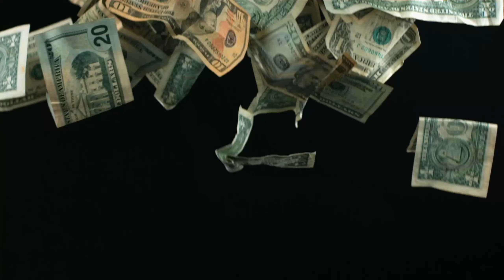Age of Wushu 九阴真经 九陰 : - We lost but with honor 😎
Do not miss this video.
HaShaShinS GW VS PX
1 Shock, 2 Unique, 1 God and Harmony and 1 Ryos, rest KYOC vs a Dragon and full team of RYOS Top Server Characters

♥ Music Video In this Video ♥
Eminem - Godzilla ft. Juice WRLD (Directed by Cole Bennett)

00:00 Help Us Reach 1000 Subscribers:
⏱【Timestamps】🕛
00:00 Enjoy the music ♥
01:06 First  Meme " Enjoy
03:27 Second Meme
03:46 The Fight after GW

BlueDragon server
Ageofkung fu
kingofHell's Invitation
HeartBuddha Palm
Seven Techniques of the Flower Goddess (Wuque)
EighteenDragon Subduing Palm
BloodSeaDemonBlade Record
Wolves vs. Random Animals ft. Luck Itachi (Village boy) 1v1
Disposal We will, we will rock you!!
Age of Wushu 23 sec of village boy AKA BobaBae
Burning enemies with 4th Tang Rage
AgeOfWushu-Nothinglefttosay
Age Of Wushu - Nothing left to say
Nothing left to say
Age of Wushu - Can I get huuuuuuuuuuuuuu!
AgeofWushu-Canigethuuuuuuuuuuuuuu!
Can I get huuuuuuuuuuuuuu!

Yanmen Pass Hell,Phoenix AOW,THE YAKUZ4,kudowya,age of wushu dynasty,age of wushu gameplay pc,age of wulin pvp,age of kung fu panda,snail games usa ark,age of wushu,age of wushu 2,age of wushu private server,age of wushu dynasty guide,age of wushu mobile,age of wushu download,age of wushu 9yin,age of wushu 2021,心佛掌,九阴真经,鬼影剑,AOW HaShaShinS,Age of Wushu - When Alpha is at home,Age of Wushu - F2Cheat: And this year the Darwin Awards 2022 goes to Ophiotaur!!,Age of Wushu - We lost but with honor 😎